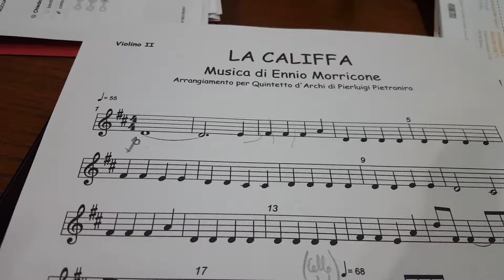LA CALIFFA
Arrangiamento per Quintetto d'Archi di Pierluigi Pietroniro
performed by MOVIES STRING QUINTET